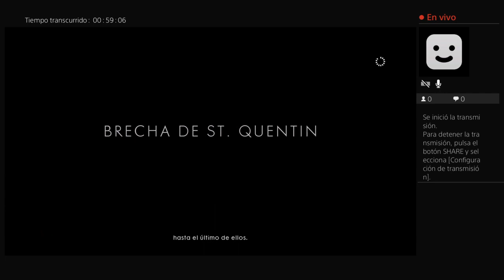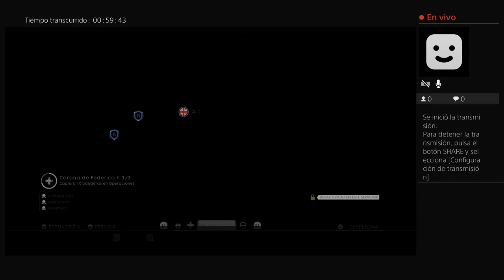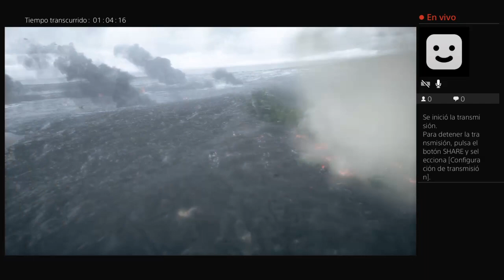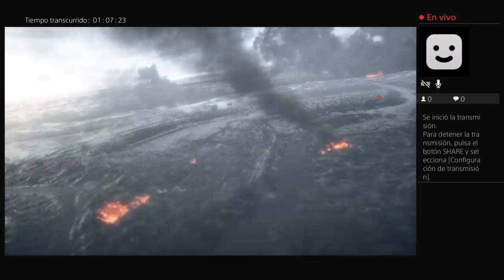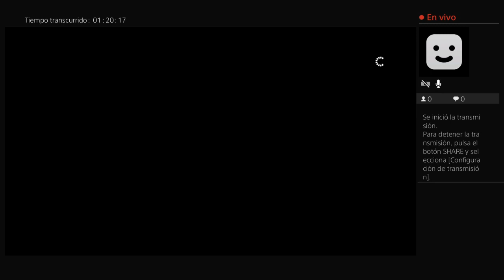Battlefield 1 gameplay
(DK muslera)